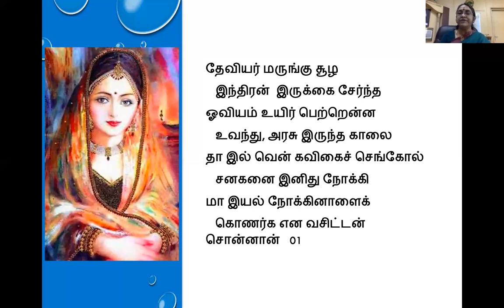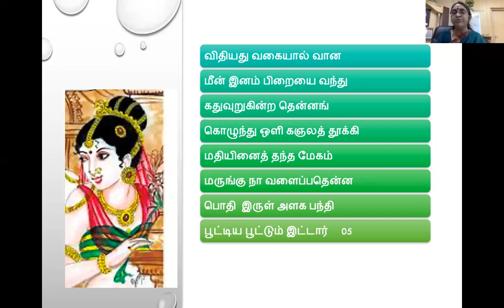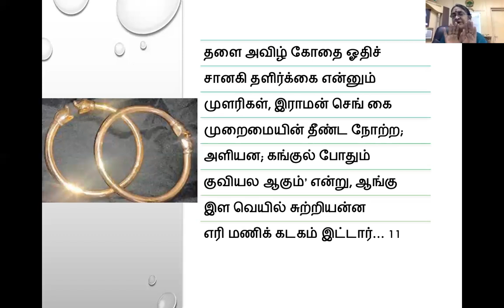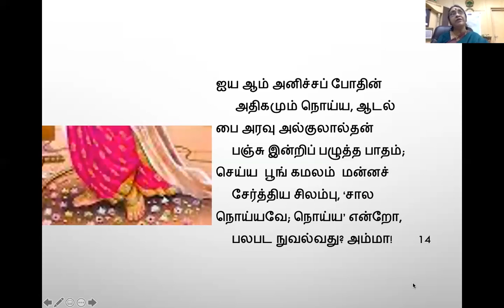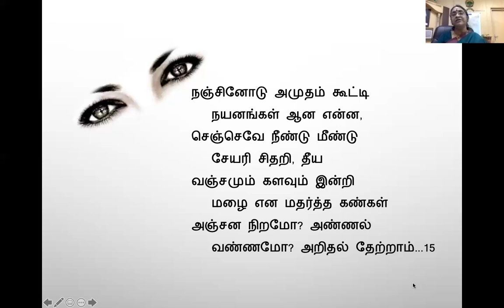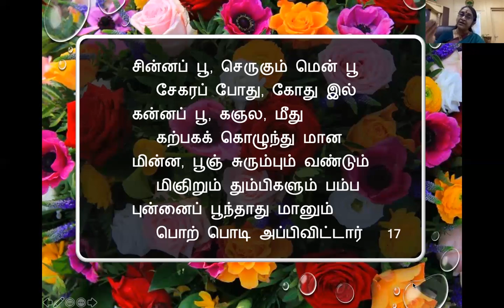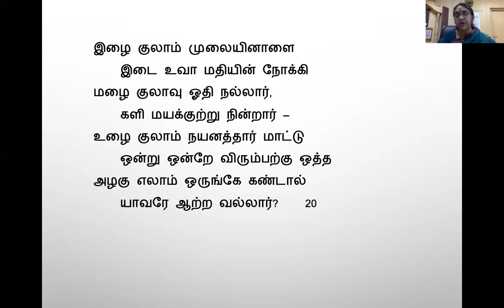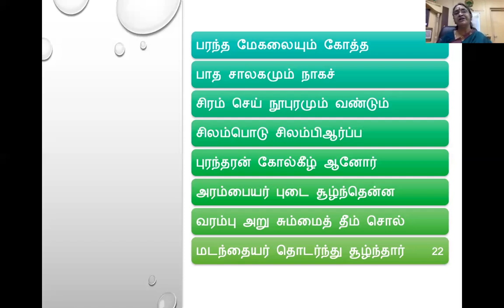Kamba Ramayanam -Dr.Sudha Sehsayyan's lecture 31